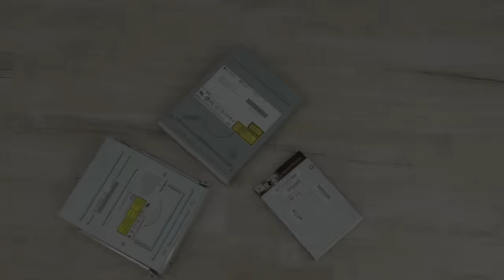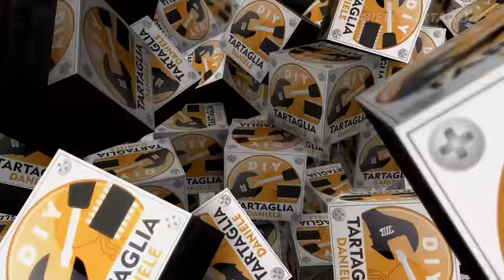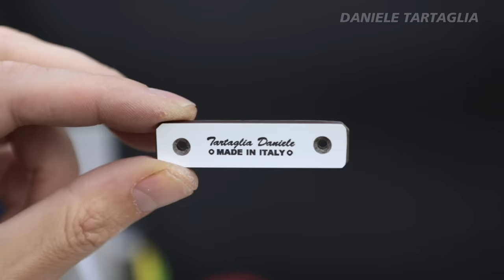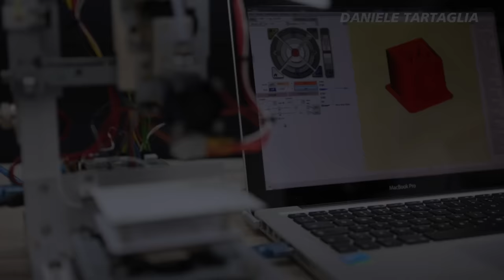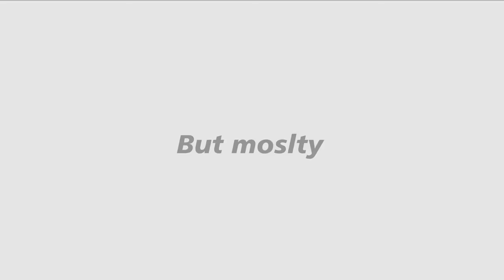3D Printer DIY with FLOPPY DRIVER and old DVDROM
TOOLS DIY BY TARTAGLIA DANIELE

🔴 Forward or Reverse Direction Metal Extruder Kit With NEMA 17 Stepper Motor

🔴 10pcs 5A 250V 3 Pin Tact Micro Switch Sensitive Microswitch

🔴 12V 5A AC DC Power Supply Charger Adapter Transformer

TOOLS USED UN THE VIDEO HOW TO MAKE

THE BEST PRODUCT 2020
🔴🔴🔴🔴🔴🔴  Intelligent Digital Oscilloscope Multimeter AC/DC

🔴 400g 60/40 tin lead wire flow 1.8-2.2% 1.0 mm welding

🔴 Weller Stazione saldante digitale a temperatura controllata

🔴 hot glue to glue Togon 3.6 V Glue G-glue XIAOMI

🔴 JIMI® 41 IN 1 Magnetic screwdriver S2 Batch ratchet
(similar)

🔴 DRILL TECCPO BRUSHLESS
★★★ BANGGOOD: NOT AVAILABLE